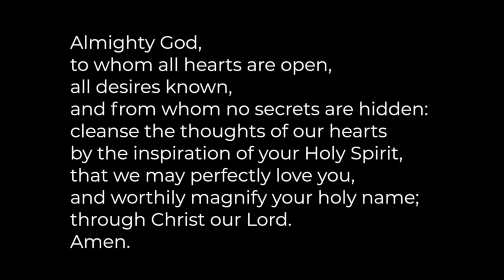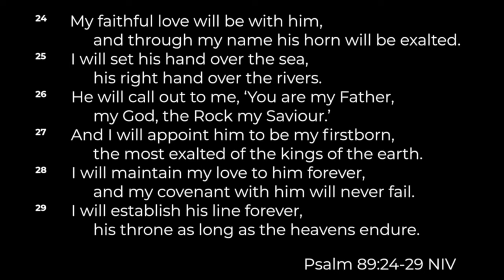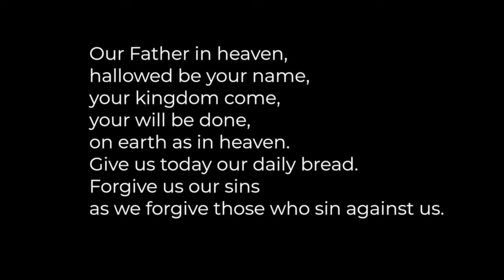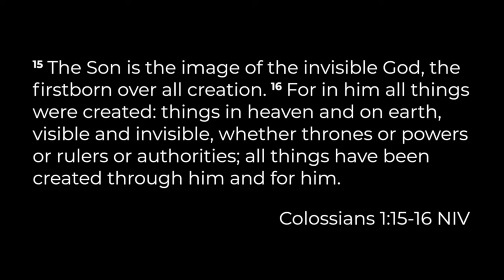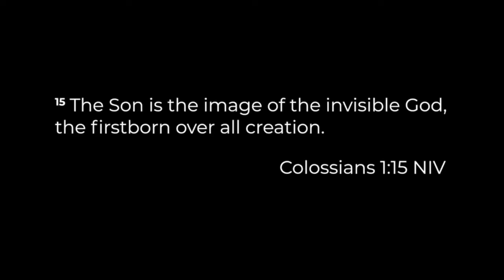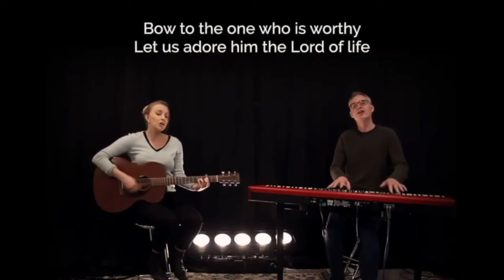St Ebbe's Daily Service 03/06/2024 Colossians 1:15